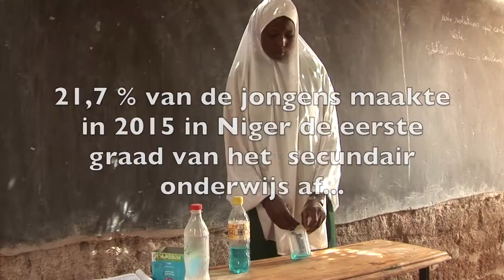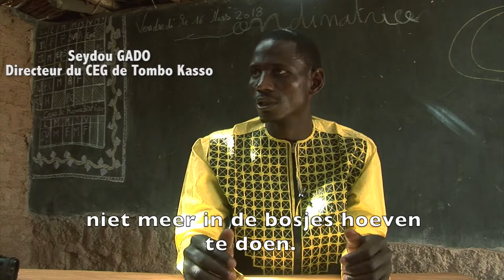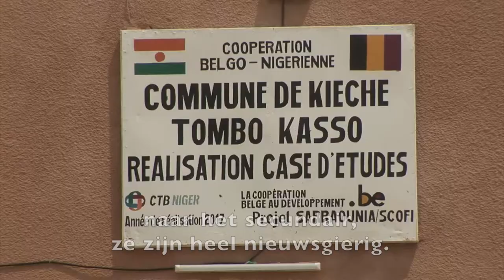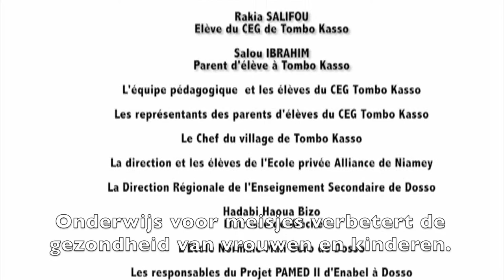Sarraounia: inclusieve plattelandscholen voor jongens en meisjes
De meeste meisjes in Niger verlaten de school voordat ze hun studie hebben afgerond. Het Sarraounia-project probeert deze tendens te keren door het zelfvertrouwen van meisjes te versterken, en door belangrijke figuren in plattelandsgemeenschappen dorpsgenoten te laten sensibiliseren over waarom onderwijs voor meisjes belangrijk is.